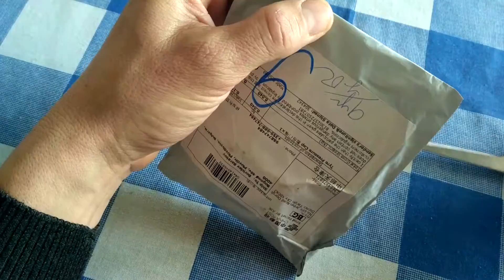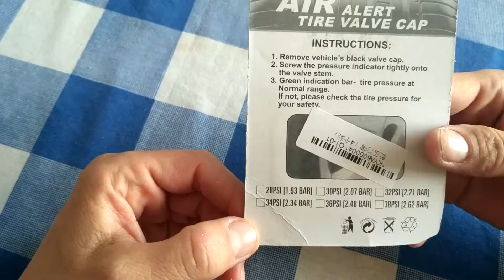Car Auto Tire Pressure Monitor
4 PCS/Lot 2.4 Bar Car Auto Tire Pressure Monitor Valve Stem Caps Cover Sensor Indicator Alert